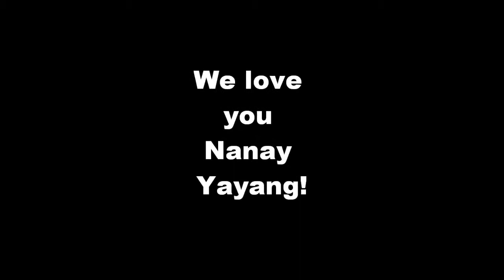nanay yayang.wmv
nanay yayang 102 years old